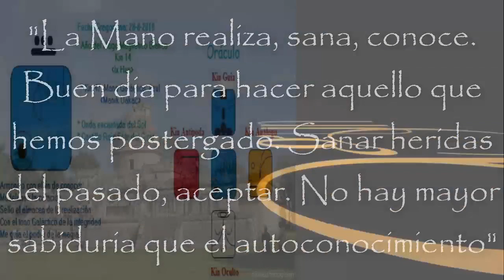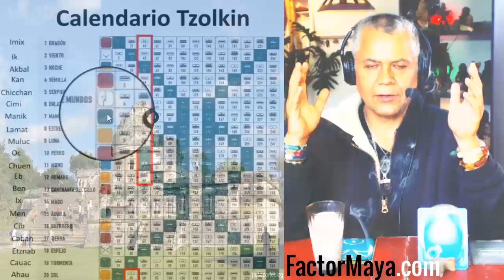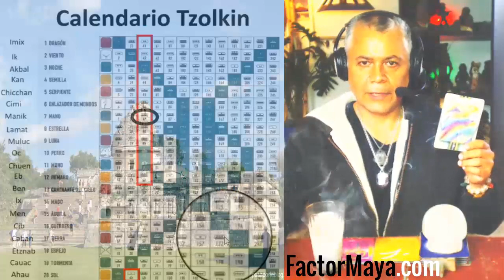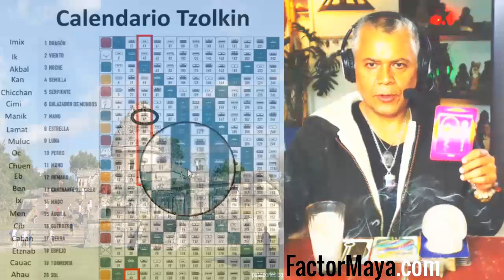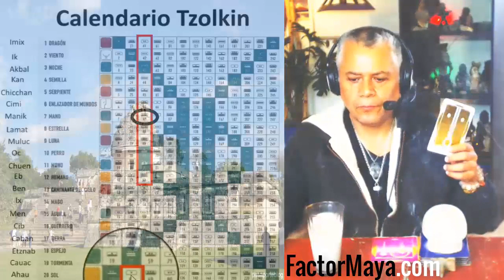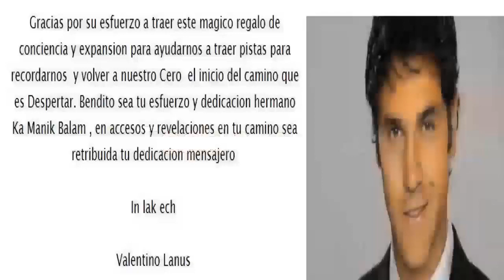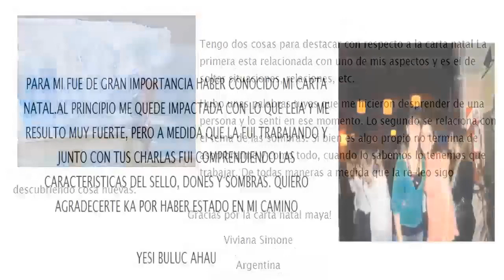Kin 47. Miercoles 28 Agosto 2019. Mano Galactica. “Sanar”. FactorMaya.com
Kin 47. Miercoles 28 Agosto 2019.
Mano Galactica. “Sanar”.
“Cuando sanamos las heridas del pasado, sanamos nuestro presente. Buen dia para realizar algo que hemos postergado. No hay mayor sabiduría que el autoconocimiento”